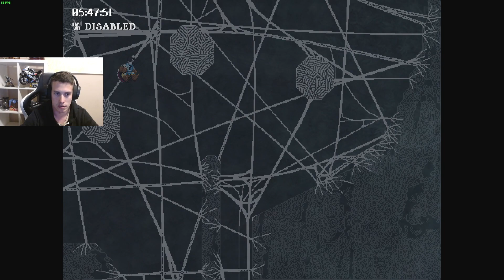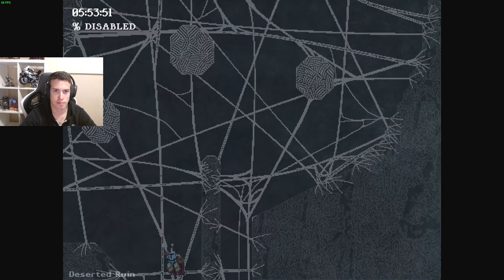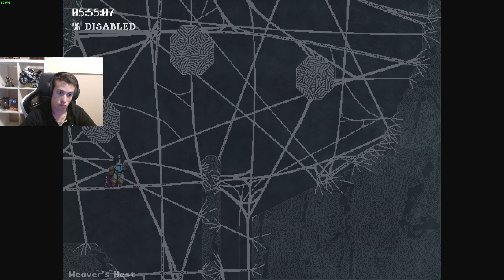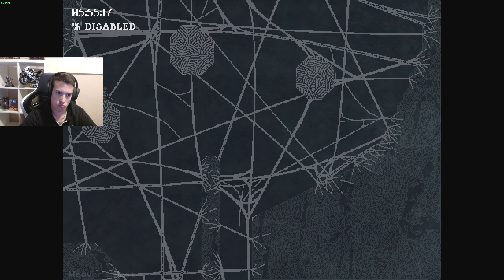Jump King #66 (2023.10.09.)